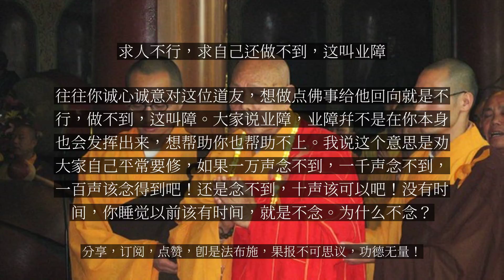【人间修行录】 求人不行，求自己还做不到，这叫业障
求人不行，求自己还做不到，这叫业障

我们经常问：“怎么修行？” 看你遇到什么事就修什么法，一切经典都是这样教授我们的。第六品〈如来赞叹品〉的当机众是普广菩萨向佛请求，说地藏菩萨利益人间做了哪些事？佛就跟他说，假使未来世中，阎浮提内，不论他是刹帝利、是贵族高官、王种的或是婆罗门种，像我们中国儒教或大富长者、是高官的、在家信仰佛的居士，乃至其他一切种族，有新产者、要生育婴儿了，不论生男育女，在七日之中给他读诵不思议经典，不思议经典即是指《地藏经》，不只诵经，还要念地藏菩萨名号，而且要念一万声。在《地藏经》说，你要求什么事，求地藏菩萨加持要念一千声。如果你从今天发心起念满三年，一天不间断念一千声，三千声，地藏菩萨来护持你，或派护法神永远护持你，让你永远没有灾难。如果是有急事或要紧的事，那你必须念一万声保护新生的小孩，或男或女都可以。他过去所做的罪业，若欲转生应当受报，宿有殃报，过去做的灾殃及罪过，现在要受报了。因为念了一万声地藏圣号或念《地藏经》，殃报解除，是地藏菩萨加持他，帮助他解除了，这种小孩容易教养，寿命也很长。如果他前生自己积有福德，那他一念一增长，这福德更大，前生的寿命今生该活六十岁，他一念或者活到八十岁增长他的福寿，在日常生活当中也很顺利。这种祸福寿夭，在人生当中非常错综复杂，不是以人的意愿来转移的。说在降生时遇到有人教导他，读《地藏经》，这就是他的福德，乃至教导他念满一万声地藏圣号，这是很难遇得到。现在我们念一万声圣号，那很容易。心静下来的时候念得很快，一个多小时念一万声，谁肯这样做呢？尽管他的功德好大，有这么多好处呢！现在我们在座哪位能每天念一万声地藏圣号？我想很少人会这样做。听来好像是很容易做到的事，但是没有这个善根，没有这个福德催促你去做，如果每天都能念一万声，那就很不容易了。遇到事情的时候，又有人这样教导你，你被那事情逼迫得苦难当头，没有办法解脱，一听到，你肯念了。当你苦难当头的时候，遇到哪一个善知识告诉你，念一万声地藏圣号就解决了。往往佛经上所说的事情，诸位道友在这听经的时候感觉很容易，人在福中不知福。现在很多人在苦难当中，他哪能听得见有位师父或有位在家道友跟他说，念一万声圣号就可以免难。这还要看他所做业的大小，念一万声，有时还是解决不了。比如说人家要生小孩，家里很富有，六亲眷属很多，大家送礼，越有钱客人越多，互相巴结互相平等。穷人就不见得有。过去有句俗话：“贫在娼街无人问，富在深山有远亲”你若有福报，你躲到哪里都有人赶到你那里，就是这个涵义。我们有很多事往往看起来很容易，举手之劳，念一部《地藏经》很容易，我坐那就念一个钟头，念完了，给他念一部吧！哪里能请到那么一位师父？哪碰到一位那么发心的？不可能。我说一个例子，大家知道后山那个法师，我在上头住的时候，他天天来，现在被人闷死了，我隔一天才知道，想今天念经给他回向吧！当我念经的时候就把他忘了。念完经又后悔，我怎么没给他回向呢？别人都回向了，明天早晨再回向吧！明早一念到要给他回向又忘了。这不是有意无意，好像跟他没有缘，就连想念一部《地藏经》给他回向都做不到，我只好一想起来赶紧就跟他念，哪管念一品、念两品也算得到利益。往往你诚心诚意对这位道友，想做点佛事给他回向就是不行，做不到，这叫障。大家说业障，业障并不是在你本身也会发挥出来，想帮助你也帮助不上。我说这个意思是劝大家自己平常要修，如果一万声念不到，一千声念不到，一百声该念得到吧！还是念不到，十声该可以吧！没有时间，你睡觉以前该有时间，就是不念。为什么不念？业障。我们经常说业障、业障，那个不晓得什么业给你障住，求人不行、求自己还做不到，这叫障。...